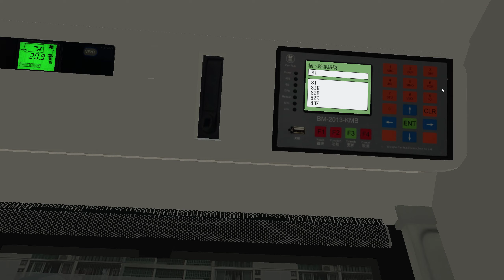【Omsi 2 QHD Track IR】KMB 81K @ ATE189 新田圍---穗禾苑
KMB 81K (Early Access)
新田圍---穗禾苑
用車 : ATE189 @ LN 9267
彩蛋🥚：23:02 行錯路❌
駕駛技術一般 請見諒🙏
Thanks Cherryland for map and RT x RW Studio for Hof
電腦配置:
記憶體 : 64GB
顯示卡: GIGABYTE 3060
電腦核心: INTEL CORE I7-8750H
SSD: SAMSUNG SSD
屏幕: 27'' UltraGear 4K UHD 144Hz G-Sync Compatible Gaming Monitor
使用裝置: Thrustmaster T500 RS + GX Studio Handbrake & Gearbox + Track IR 5

HK OMSI2 SIMULATION 的所有視頻版權歸屬本頻道所有 不得轉載 違者必究。